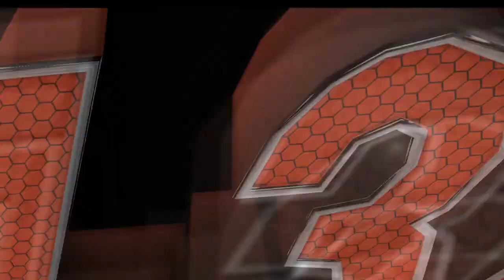Who TF Is Tyler Carter?! - Falling In Reverse "Gangsta's Paradise" (ft. Tyler Carter) I REACTION